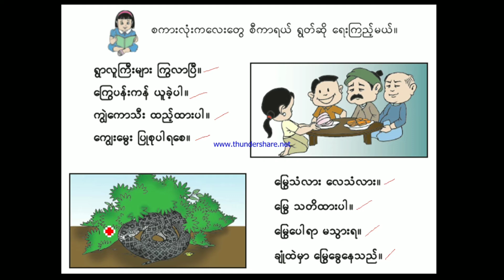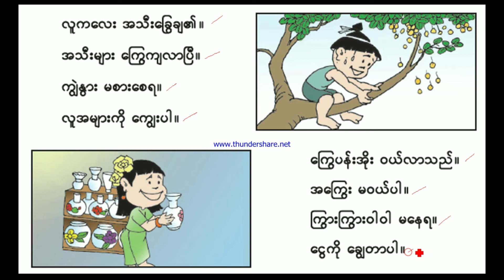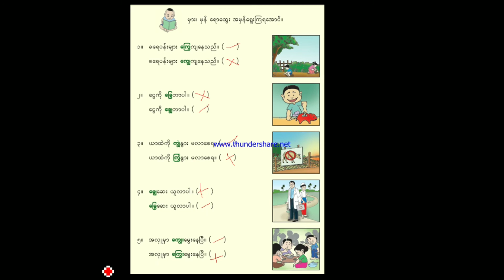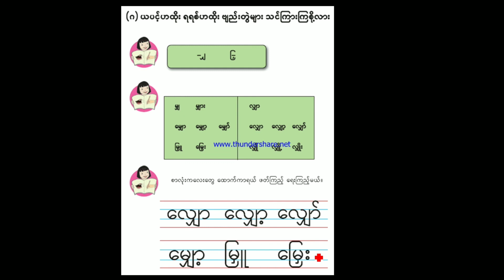(215) Home Base Learning Grade 1 Myanmar G1 Myan Ch 11 (2)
(215) Home Base Learning Grade (1) Myanmar